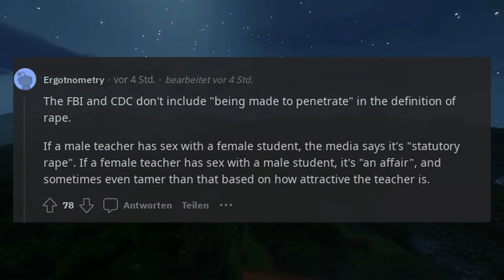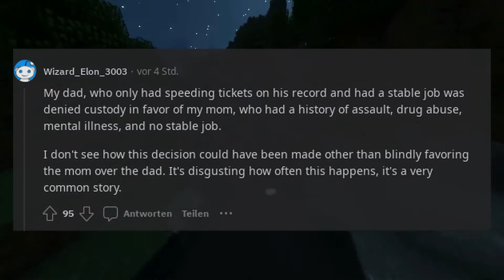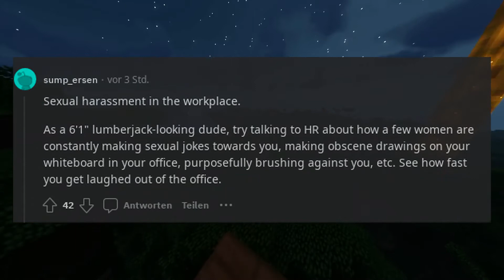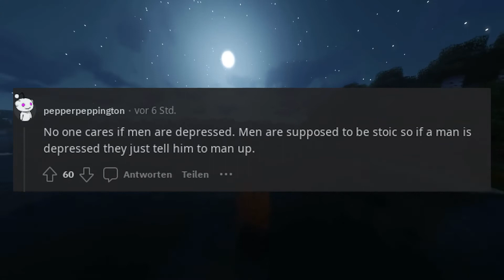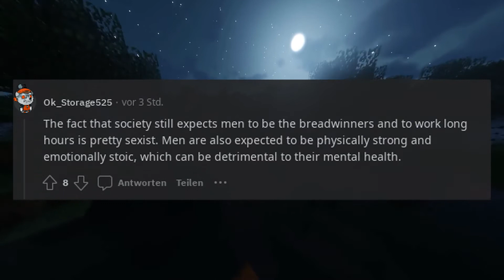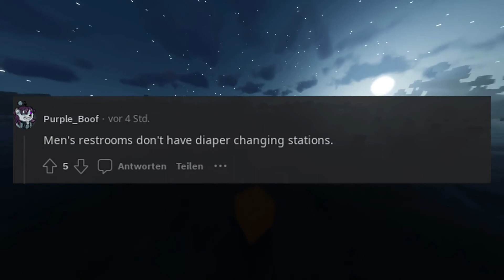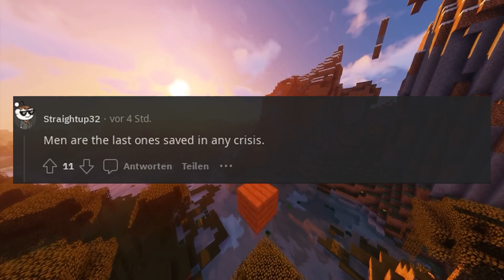What is sexist towards men that society just accepts